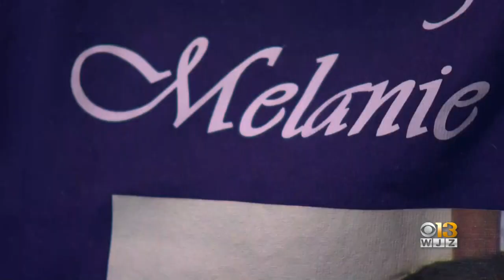Reward Being Offered In Case Of Melanie Meleney Who Disappeared In AACO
Officials are offering a $13,000 reward for information in the case of a Glen Burnie woman who went missing last year and whose partial remains were later found along the shores of Marley Creek.